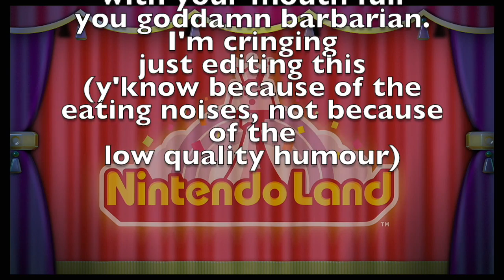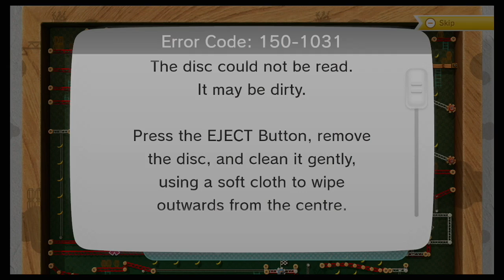GG VS Nintendoland: Technical Issues [Part 1]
Warning, it all gets a bit cheeky and a little NSFW, mostly because of Gage being a little gobshite.

Hoorah! It's another video from the depths of my hard drive, originally recorded for 'The Game Brains' channel we had planned but quickly and lazily rebranded into a 'GalacticGaming' video. Don't say I never treat you!

Gage and Charlie square off through a series of nintendo themed mini games. Who will win? Will you give a shit? Watch this video and find out!

The usual precautions apply, apologies for cringe inducing eating noises, breathing sounds, plosives, coughing (etc.) and humour, at least the audio stuff can be dealt with in the future!

So here we are with another irrelevant, old game to play through. Yum.

Anyway, yeah, 'GG VS!' it's where me and Charlie play competitive multiplayer innit.

Clips used:
'Space Stills' from NASA's 'image of the day'
'Ferret Falling Over GIF' from 4GIFs.com
'That Meme Where People Go OOOOOOOOH!'... I dunno